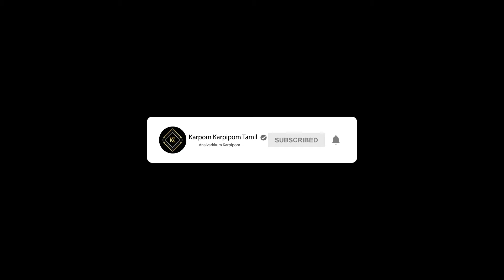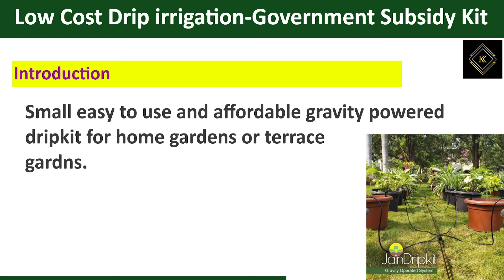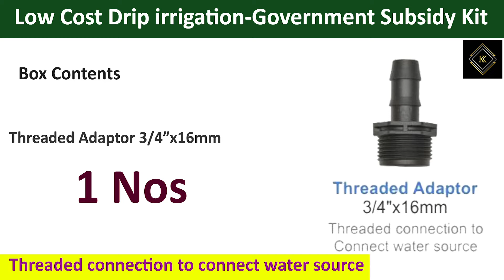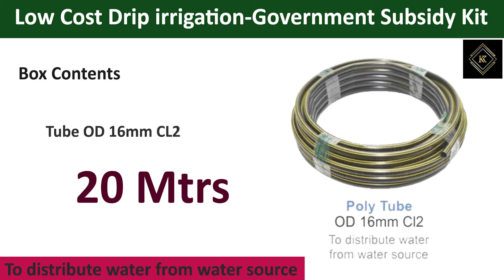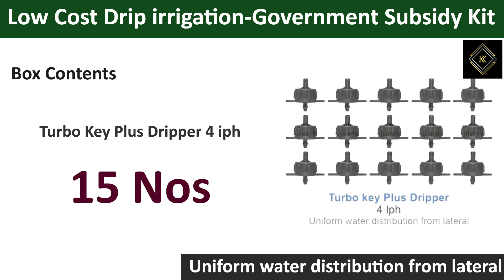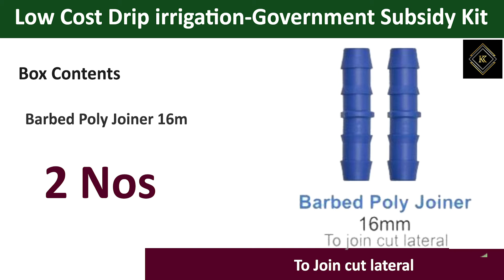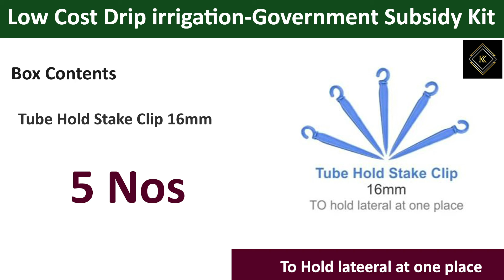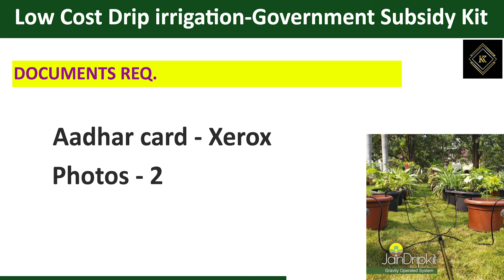Drip Irrigation Kit | தமிழக அரசு மானியத்துடன் வழங்கும் சொட்டுநீர் பாசனம் அமைக்க கிடைக்கும் பொருட்கள்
Government Will Provide Drip Irrigation Garden Kit | தமிழக அரசு மானியத்துடன் வழங்கும் சொட்டுநீர் பாசனம் அமைக்க கிடைக்கும் பொருட்கள் | Horticulture Department | Karpom Karpipom Tamil

                             ★ Use this link to Purchase ★

Video Editing Softwares 1 ► : Adobe Premiere Pro CC 2019
Video Editing Softwares 2 ► : Adobe After Effects CC 2019
Photo Editing Softwares 3 ► : Adobe Photoshop CC 2019